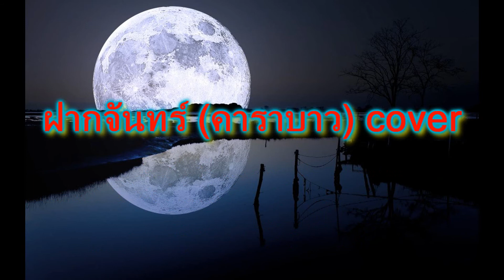ฝากจันทร์ (คาราบาว) covered by Mao MV.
วิถีชีวิตของคนทำงานที่ต้องจากบ้านเกิดเมืองนอน จากครอบครัว เพื่อมาหาเงินสร้างครอบครัว..ปีๆผ่านไป ก็จะมองหาจังหวะหยุดยาว เพื่อจะได้กลับไปเยี่ยมครอบครัว ซื้อของฝาก เปี่ยมด้วยความสุขทุกครั้ง.
Backing track : ใช้ file MIDI เพลงออริจินัล ตัดเหลือแค่เสียงกลอง เบส และคีย์บอร์ด แล้วแต่งเสียงด้วย sonndfont.
Guitar Solo : อัดตาม feeling จากกีต้าร์ Maya pickup Fender Tex-Mex custom. และ ผ่านเอฟเฟคจาก Rocktron Prophesy I professor.
ฺํอัดผ่านเครื่องทำเพลง MRS80 ZOOM.